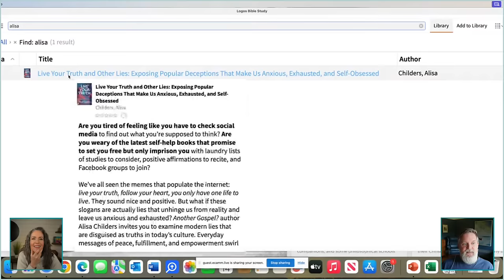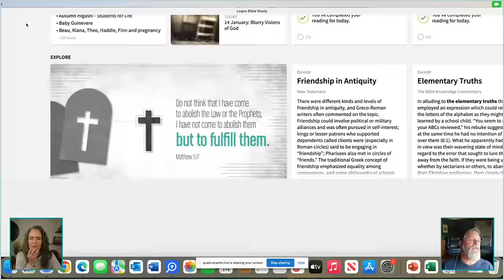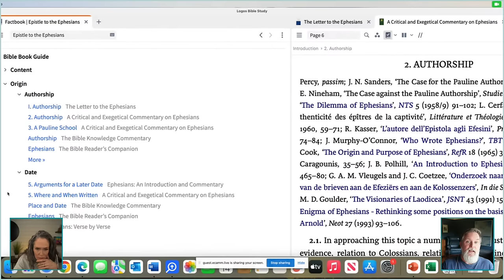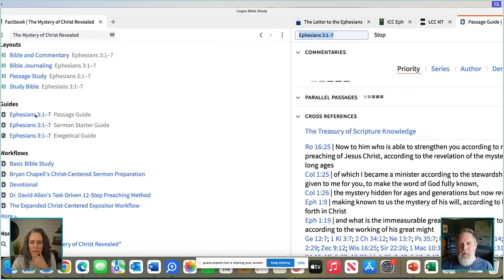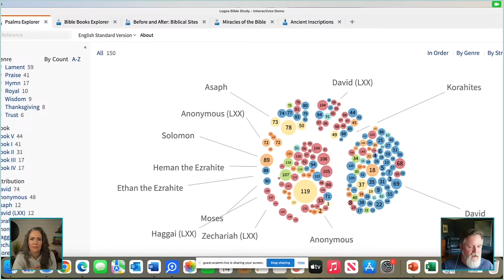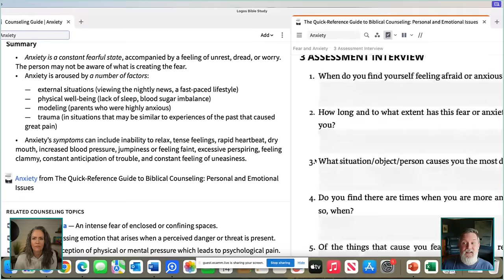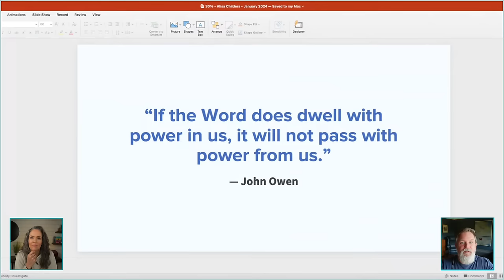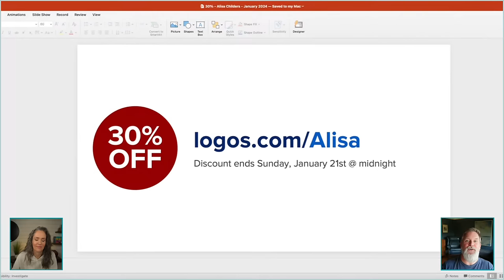Start 2024 in the Word!